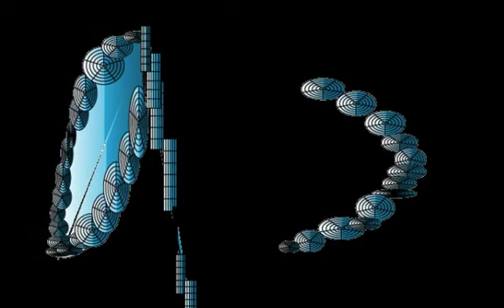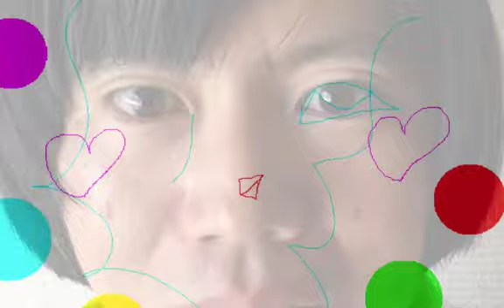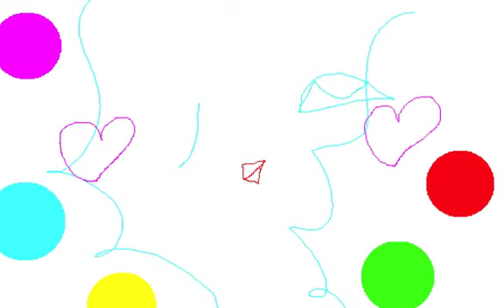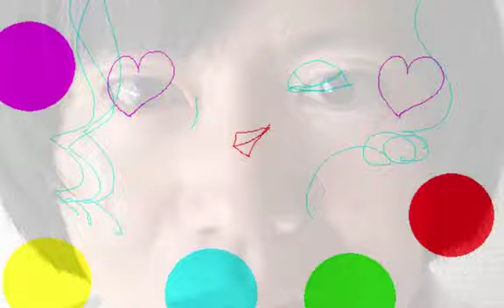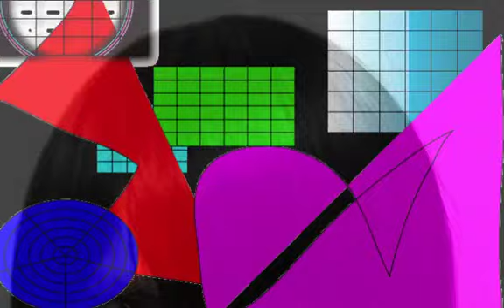BLUE LANDSCAPE/Graphic Design and Music and Movie By Yoshikazu Oshiro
BLUE LANDSCAPE MUSIC SOUND

Music/Composition/Performance/Arrange/Produce/Graphic/Design/Yoshikazu Oshiro
Painter/Graphic Designer/Musician/Poet/Photographer/Dancer/Critic/Multimedia Artist/Yoshikazu Oshiro